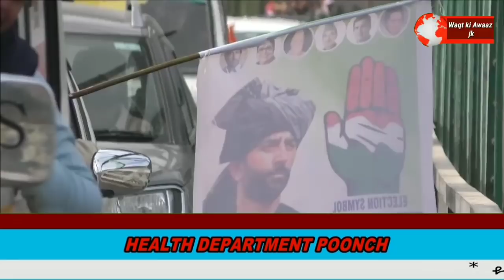Senior Congress Leader Ch. Akram Organised a DDC Election Rally in which Large Chunk Of People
Senior Congress Leader Ch. Akram Organised a DDC Election Rally in which Large Chunk Of People Participated With Great Zeal And Fervour.